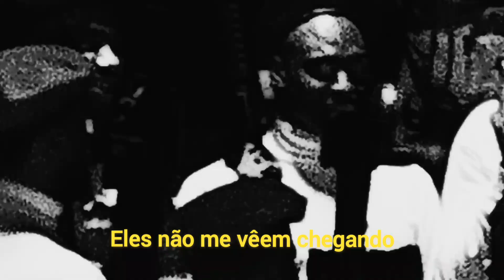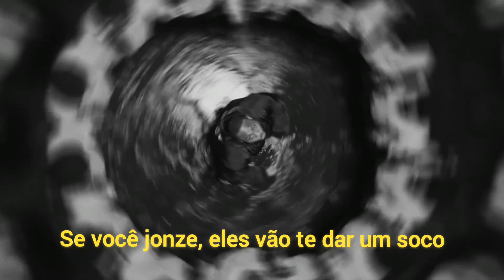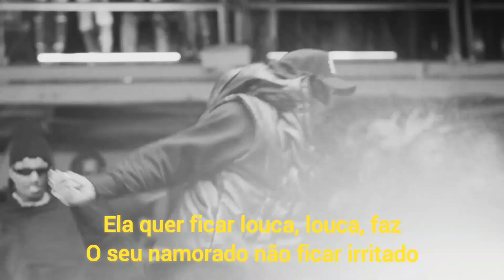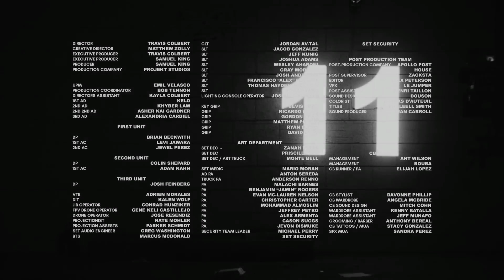Chris Brown feat Davido - Hmmm (Legendado/Tradução)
(Lyrics) Chris Brown - Hmmm

Road clan
Freeway
Yeah
Yabo
Ahooga
Baddest

So mi (Mm-hmm)
So mi so so (Mm-hmm)
I don't know, know (Mm-hmm)
Make them they turn up (Mm-hmm)
They no see me coming (Mm-hmm)
Are you ready for me? (Mm-hmm)
Energy like cocaine (Mm-hmm)
Cream de la de la creme (Mm-hmm)
[Chorus: Chris Brown]
Ah, hey
When Oluwa CB enter
Them no go gree you enter, malo
Ah, hey
Shey you want to see mental
I don't give them back to sender, why not?

Soldier (Mm-hmm)
Policeman (Mm-hmm)
Many, many, many, many men (Mm-hmm)
In my convoy (Mm-hmm)
The boy no dey take insult (Mm-hmm)
If jonze them go give you uppercut (Mm-hmm)
And as the money don, dey come like curse (Mm-hmm)
Nothing will fi stop the sauce (Mm-hmm)

Ah, hey
Them no go gree you enter, malo (Yeah)
Ah, hey

Big bakassi (Mm-hmm)
Under the influence (Mm-hmm)
She wanna get freaky, freaky (She wanna get freaky)
Make your boyfriend no go dey vex
Tell me what you want from me (Mm-hmm)
You wey I see for ozumbadiwe (Mm-hmm)
She said you tryna get off the streets (Mm-hmm)

Soldier (Mm-hmm)
Policeman (Mm-hmm)
(Freeway)